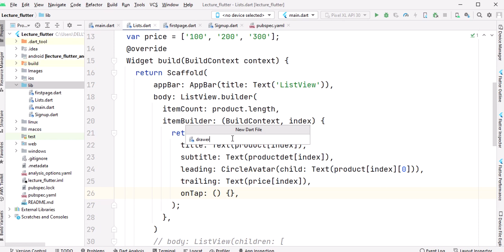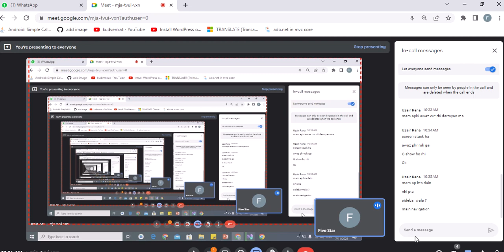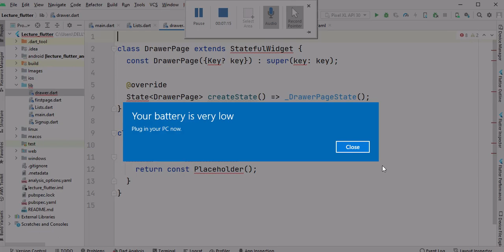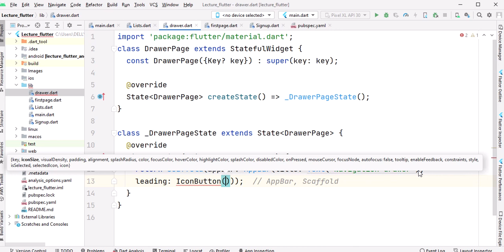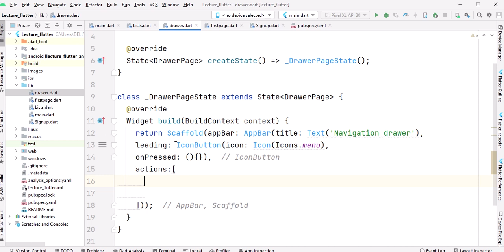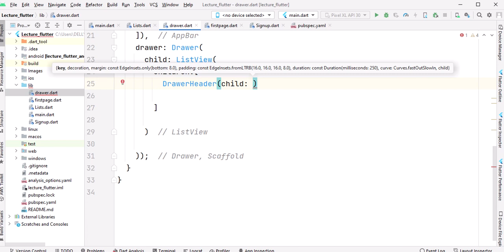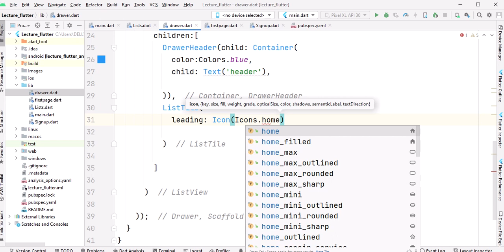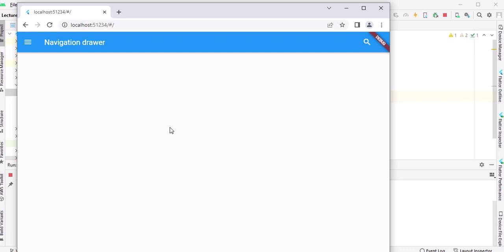Lec 7 Navigation Drawer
Learn & Achieve
Learn wd Fun
Work Hard you will get the Reward